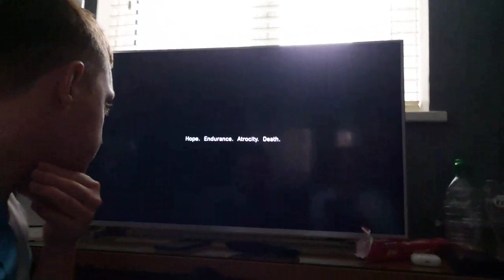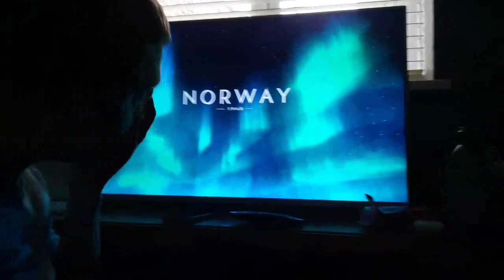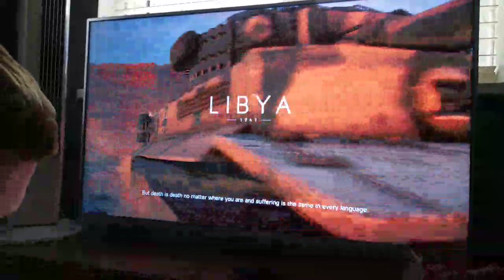Highlight: Watching Battlefiled v 5 First time ever with mate louis 23.9.2021.